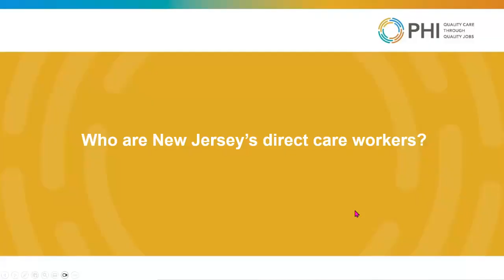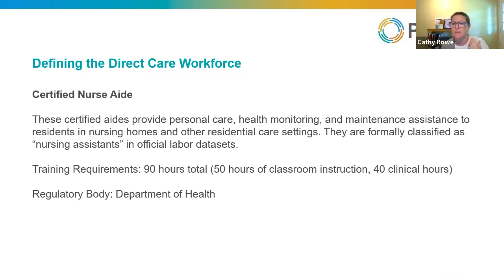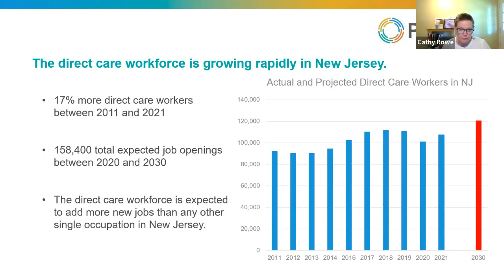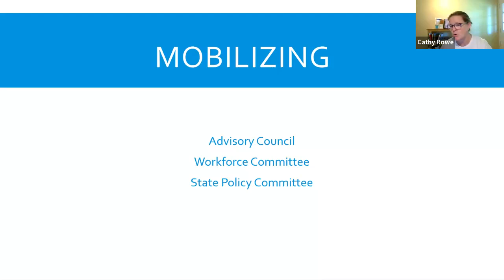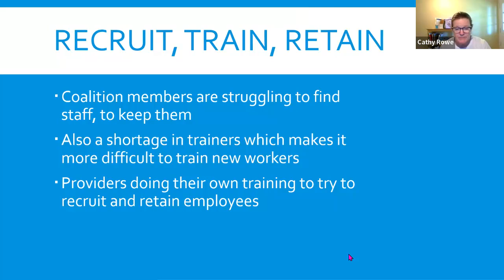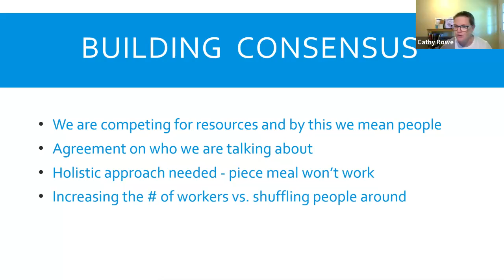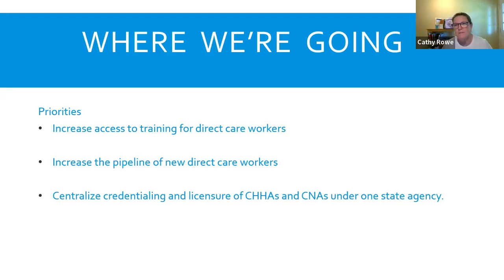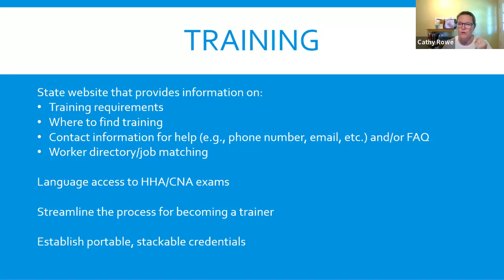Expanding the Direct Care Workforce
Cathy Rowe, Executive Director for the New Jersey Advocates for Aging Well, provides an overview of the Essential Jobs, Essential Care New Jersey coalition. She explores how this coalition has helped expand the direct care workforce in New Jersey and helped address workforce shortages.